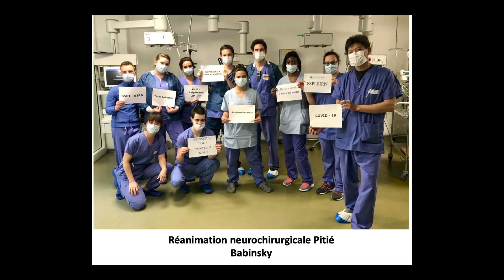Aux IADE, la SFAR reconnaissante !- SFAR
Intervenants:

Le Bureau de la SFAR